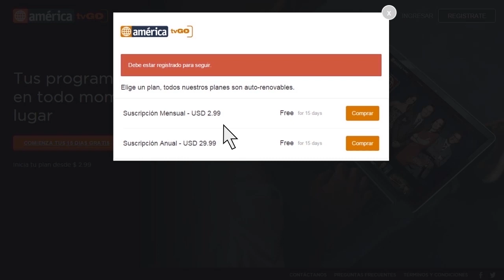Versus espectacular - Sábado 24-10-2015 parte 2/5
Versus Espectacular  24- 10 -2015

Mira el programa transmitido el Sábado 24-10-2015 en YouTube por este